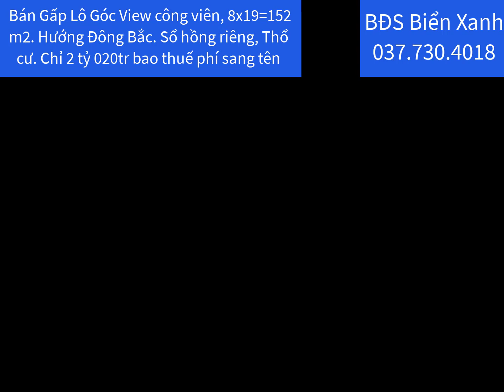Bán Gấp Lô Góc Công Viên 8x19 Hướng Đông Dự Án Cát Tường Phú Sinh | Đức Hòa Long An - BĐS Biển Xanh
Cần bán lô góc view công viên có diện tích 8x19=152 m2, Hướng Đông và Hướng Bắc, Sổ hồng riêng, thổ cư 100% sở hữu lâu dài vĩnh viễn. Giá 2 tỷ 020tr bao thuế phí sang tên , không phát sinh bất cứ chi phí nào nữa. Mặt tiền đường nhựa rộng 7 mét, lề mỗi bên 2,5 mét thông thoáng, sạch sẽ, xây nhà vườn quá chuẩn, hoặc đầu tư sinh lời, giá rẻ hơn khu vực 90tr. Chủ cần tiền bán nhanh mùa dịch. Tọa lạc trong khu du lịch sinh thái Cát Tường Phú Sinh -  Ngay mặt tiền tỉnh lộ 9, Xã Mỹ Hạnh Bắc - Và Xã Đức Lập Hạ- Huyện Đức Hòa- Tỉnh Long An. Cách Địa phận xã Xuân Thới Sơn, Hóc Môn, Tp. HCM là 8km. Cách Trung tâm Sài Gòn, Chợ Bến Thành , Nhà Thờ Đức Bà 35km. Là Vùng Ven hướng Tây Bắc Tp. HCM nơi đang phát triển mạnh, kết nối giao thương giữa tp. HCM và 13 tỉnh Miền Tây. Khu vực đầu tư sinh lời hoặc an cư lập nghiệp đều rất tốt.